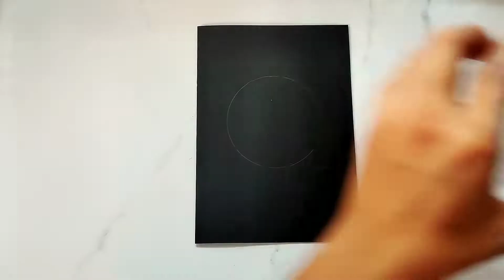สอนทำการ์ดวันครูง่ายๆ happy teachers day card teachers day card easy to make by hand